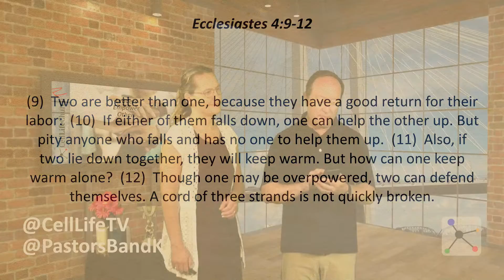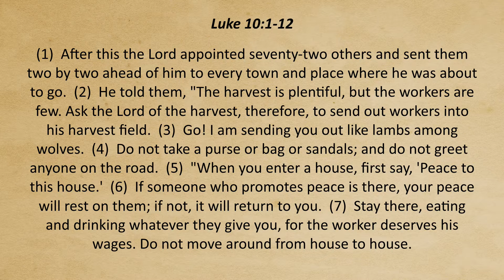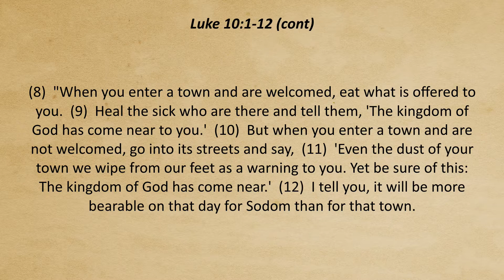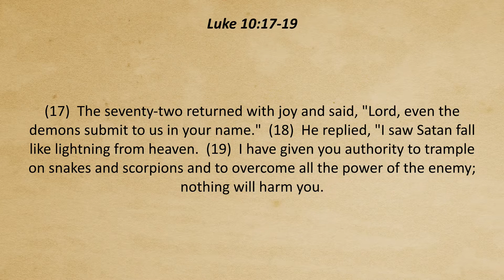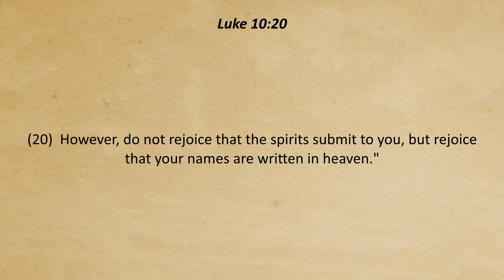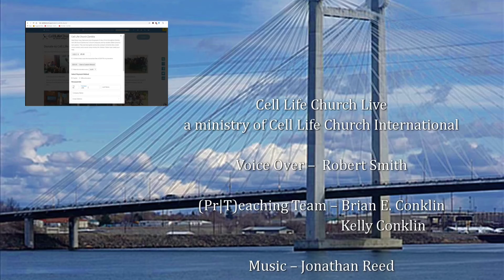Leaders Empower Others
Jesus teaches us many things and one of the best things he teaches is leadership. Today our topic is leaders empower others on Cell Life Church TV.